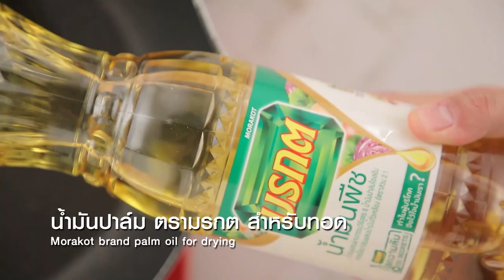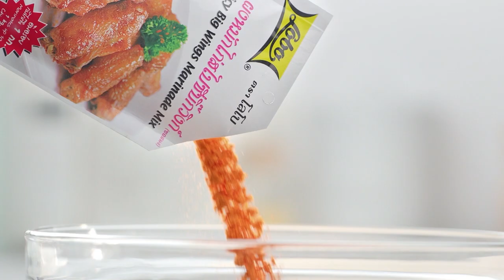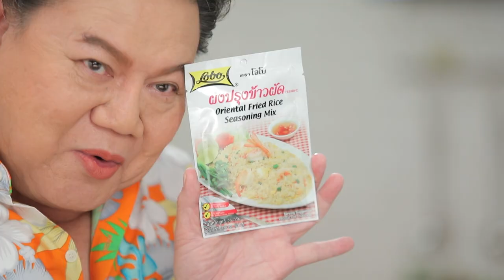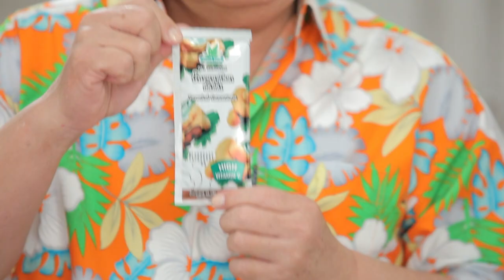กินได้ก็กิน (ทำกินเอง) เมนู เกี๊ยวซ่าผัดซอสมะเขือเทศ / ข้าวผัดกุนเชียงอบเผือก l EP.187 [FULL]